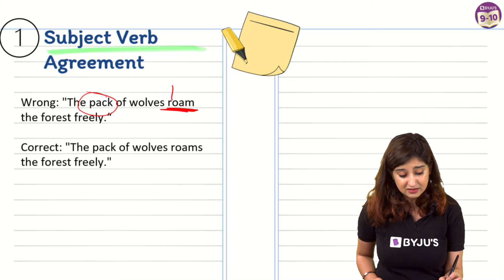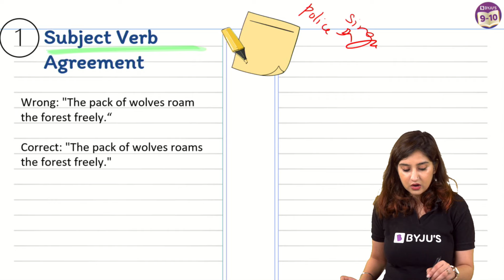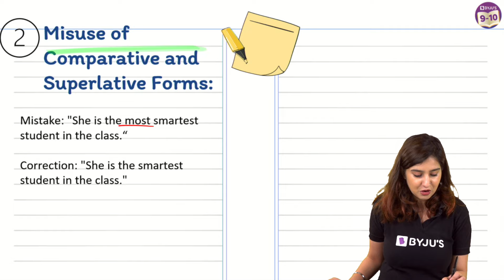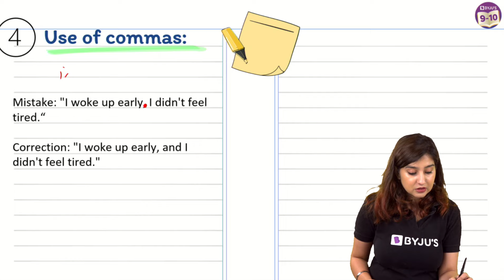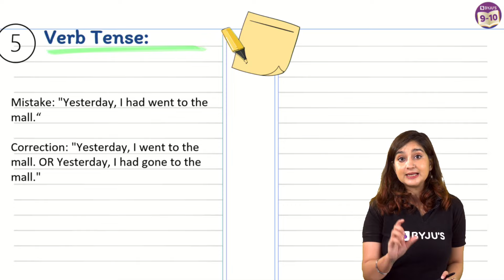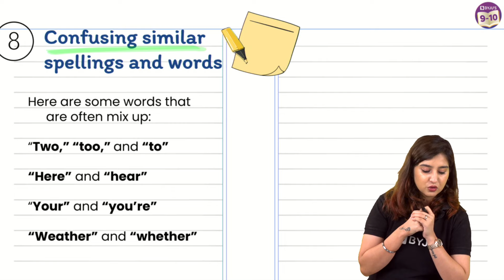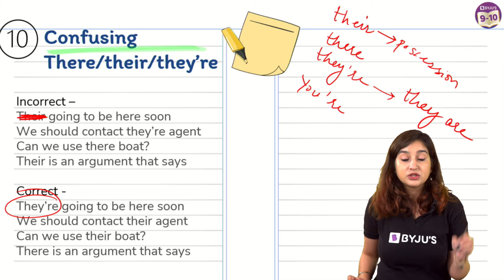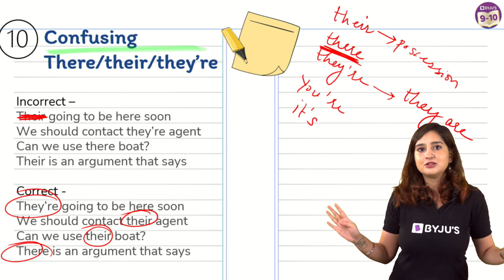10 Common Grammar Mistakes in Under 15 Minutes | BYJU'S